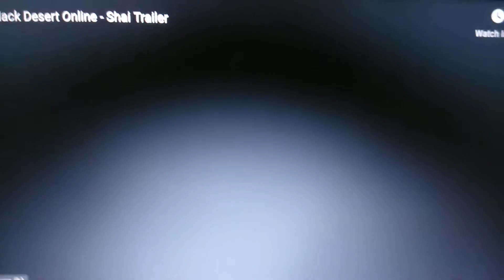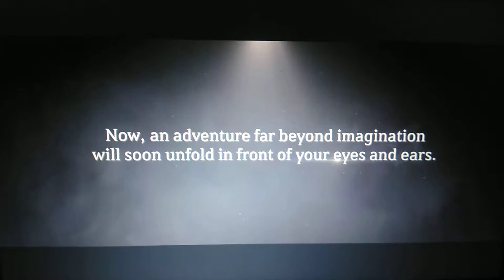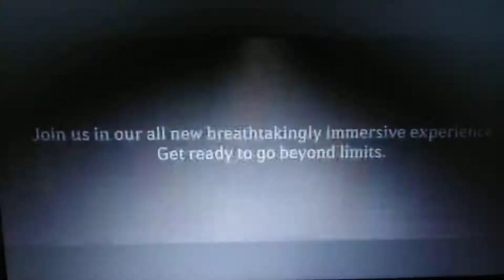Black Desert online Remastered